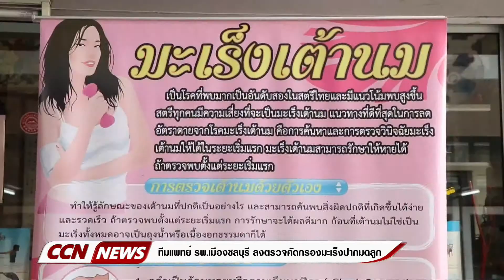โรงพยาบาลเมืองชลบุรี ลงพื้นที่ตรวจมะเร็งปากมดลูก